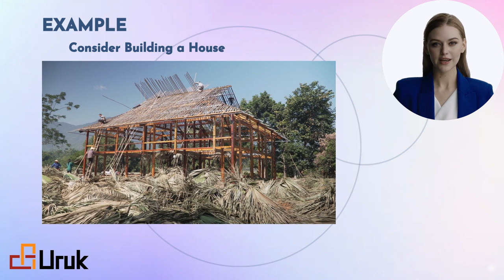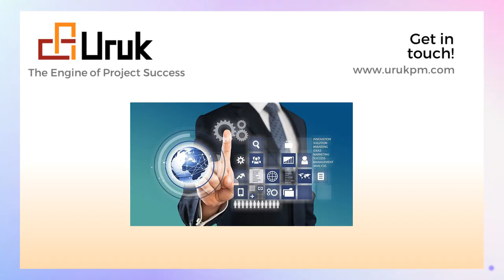What are the differences between PBS and WBS?